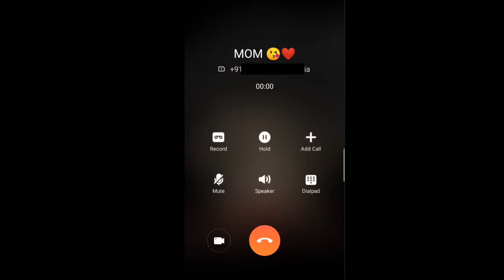anju bhai super👍 total gaming ajju gaming ajju bhai super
total gaming ajju bhai super👍